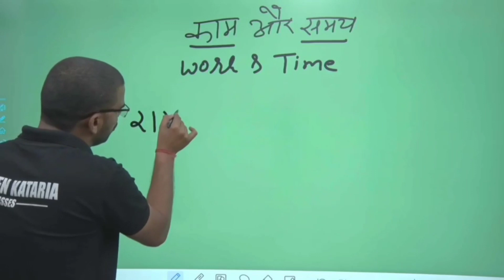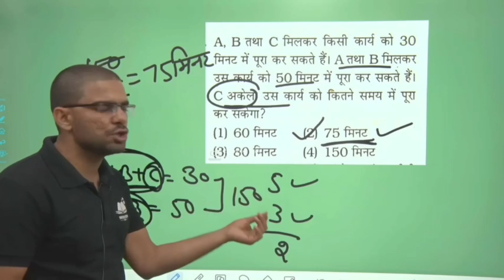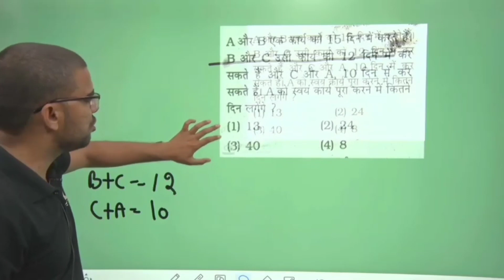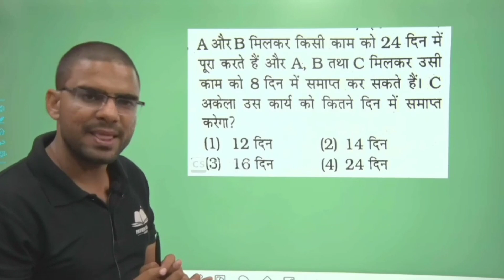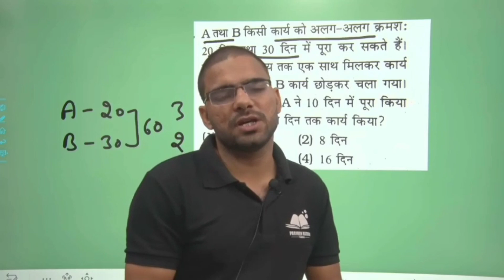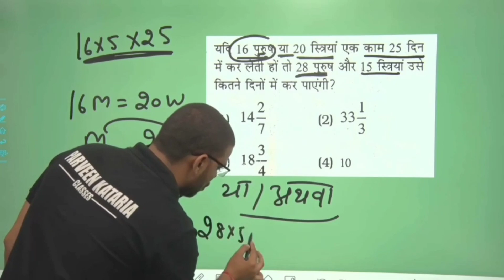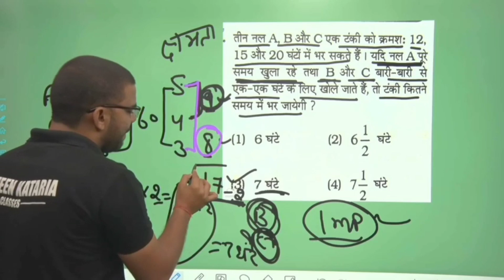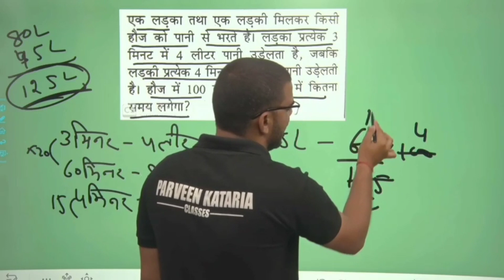Time and Work ( काम और समय ) Maths Merathon By Parveen Kataria Sir for SSC CHSL and SSC MTS 2022